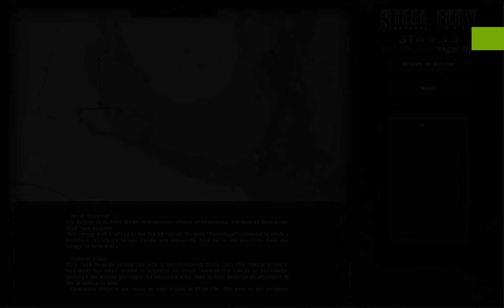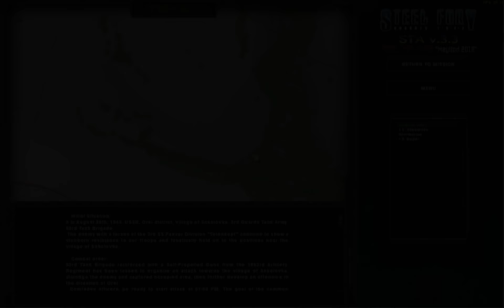Steel Fury Kharkov 1942 "Sokolovka" SU-85 Soviet Self-Propelled Gun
Steel Fury Kharkov 1942 with STA Mod
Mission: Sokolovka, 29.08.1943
Balance 5

My pc specs:
i5 4670k,gtx 650 ti,8gb RAM,windows 10

-black borders because my monitor is 16:10 aspect ratio